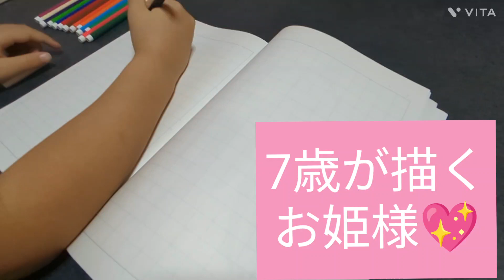【娘☆初登場】おすすめ